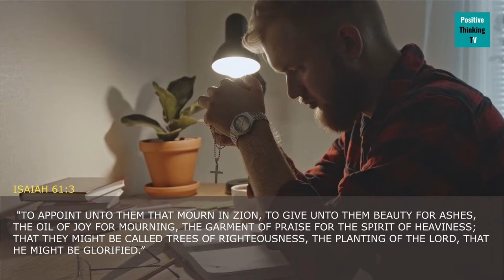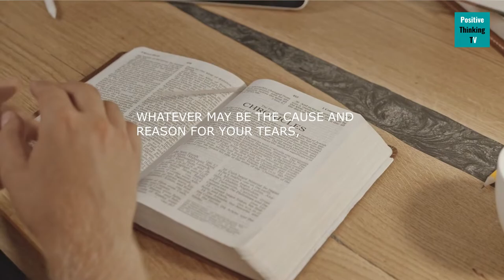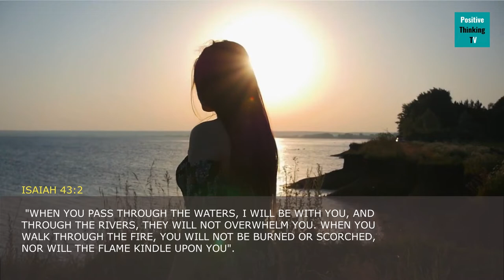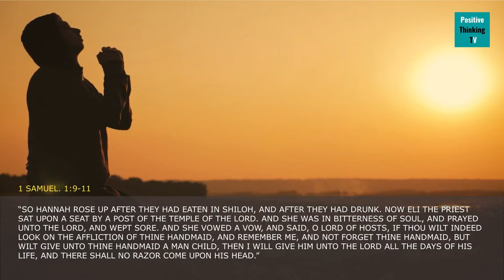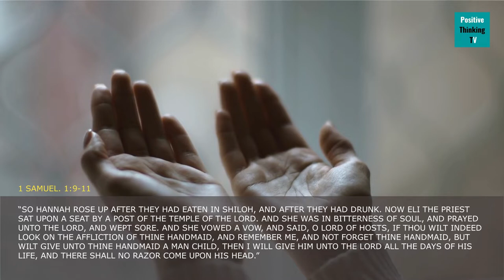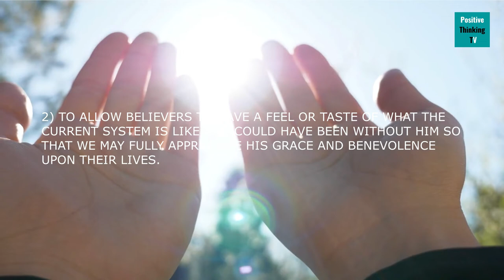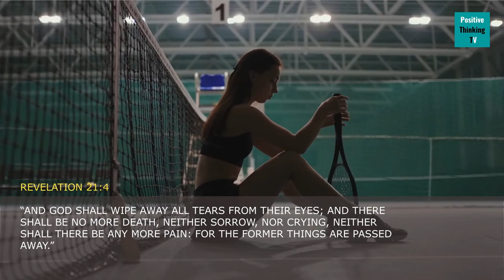GOD WILL WIPE AWAY YOUR TEARS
GOD HAS PROMISED TO COMFORT YOU
AND WILL WIPE AWAY ALL YOUR TEARS.
IN ISAIAH 61:3 IT SAYS,"TO APPOINT UNTO THEM THAT MOURN IN ZION, TO GIVE UNTO THEM BEAUTY FOR ASHES, THE OIL OF JOY FOR MOURNING, THE GARMENT OF PRAISE FOR THE SPIRIT OF HEAVINESS; THAT THEY MIGHT BE CALLED TREES OF RIGHTEOUSNESS, THE PLANTING OF THE LORD, THAT HE MIGHT BE GLORIFIED.”AND IN ISAIAH 51:11, GOD REASSURED, “THEREFORE THE REDEEMED OF THE LORD SHALL RETURN, AND COME WITH SINGING UNTO ZION; AND EVERLASTING JOY SHALL BE UPON THEIR HEAD: THEY SHALL OBTAIN GLADNESS AND JOY, AND SORROW AND MOURNING SHALL FLEE AWAY.”GOD IS AND HAS BEEN THE SAME TODAY, YESTERDAY, AND FOREVER.